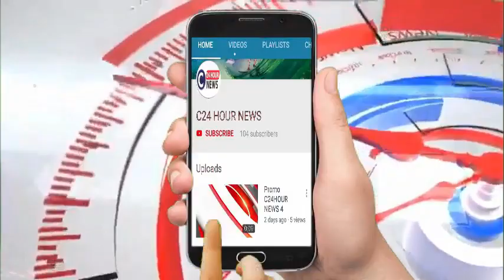गुजरात# सर्वोदय एजुकेशन ट्रस्ट जे.डी. अजबानी स्कूल में किया गया खेलकूद का आयोजन